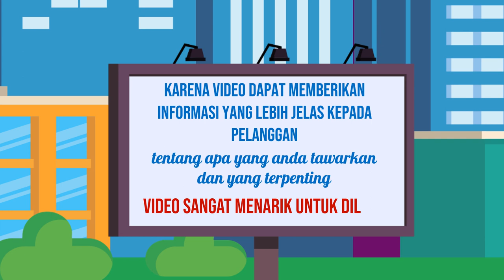Jasa Konten Produk murah di Kabupaten Rembang Kabupaten Semarang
Jasa Edit Video Promosi / Jasa Konten Produk murah di Kabupaten Rembang Kabupaten Semarang atau

Daftar Isi
00:00 - Cara Edit Video Iklan dokter mata, dokter mobil kelapa gading, dokter mata jakarta selatan
00:10 - Contoh Iklan Promosi dokter neurologi anak, dokter nefrologi, dokter nenden, dokter naturopati
00:30 - Contoh Video Promosi dokter ortopedi, dokter obgyn,
00:40 - Contoh Konten Branding dokter obgyn, dokter onkologi
00:50 - Resep Makanan dokter spesialis anak, dokter spesialis kulit, dokter spesialis anak, dokter spesialis kulit